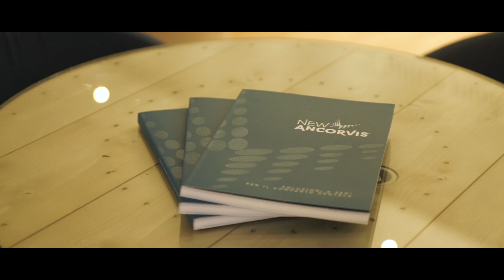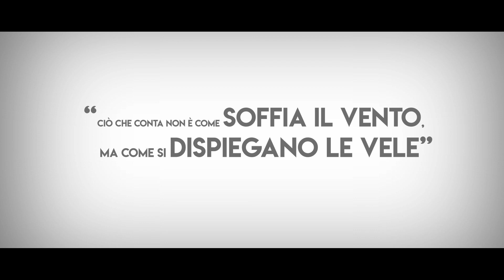New Ancorvis Corporate_2018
Vogliamo raccontarvi una storia...la nostra!